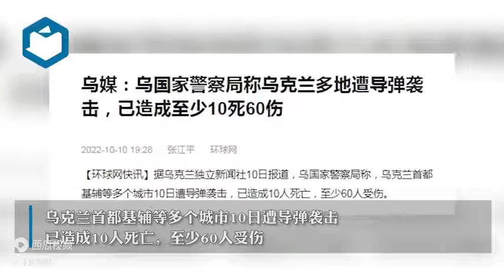乌媒：乌国家警察局称乌克兰多地遭导弹袭击，至少10死60伤